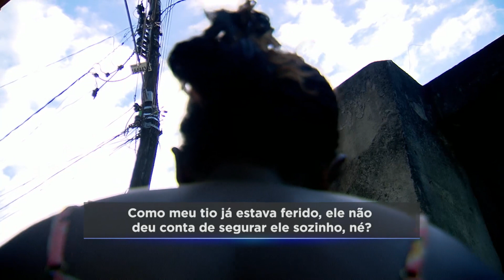Homem é preso por tentar matar o tio, na região da Pampulha, em BH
Um homem de 32 anos, que é lavador de carros, é suspeito de tentar matar o próprio tio, em Belo Horizonte. Segundo testemunhas, o suspeito premeditou a tentativa de homicídio e atacou o tio com golpes de faca quando a vítima saía da Vila Santa Rosa, na região da Pampulha.